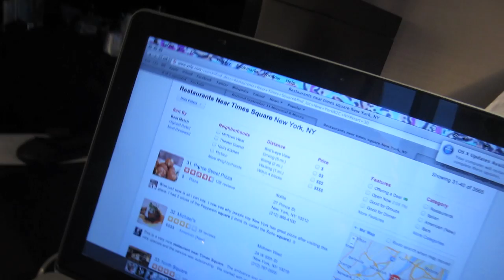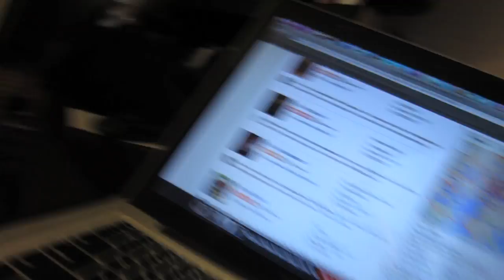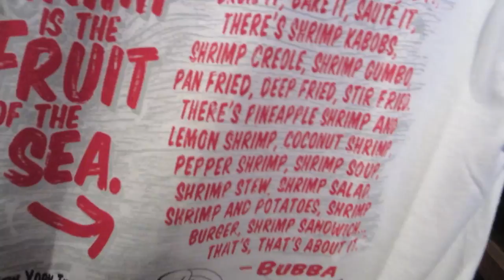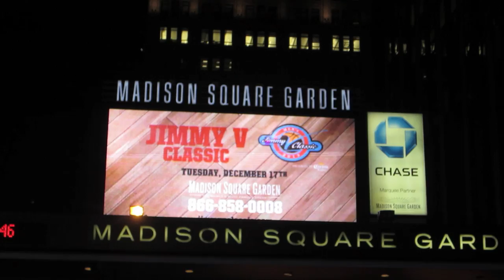Thanksgiving in NYC! | Vlog #2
Other places to find me:
*Follow me on vine @MsBrittanybrat